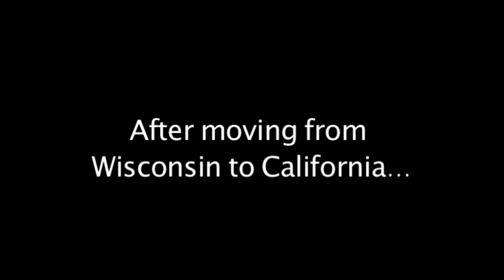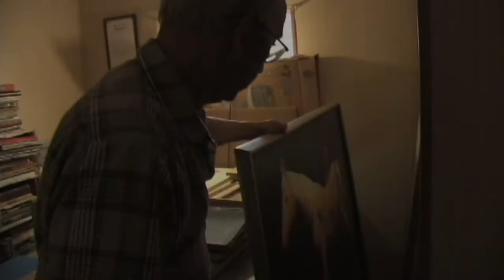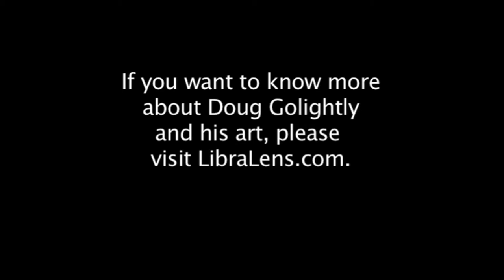d golightly Working Class Artist HQ